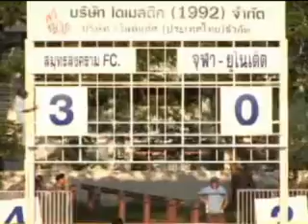TPL2009-สมุทรสงคราม Vs TOT-จุฬา ยูไนเต็ด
ไทยแลนด์พรีเมียร์ลีก 2 นัดแรก ของ พลพรรคปลาทุคะนอง

ชนะ 1 เสมอ 1